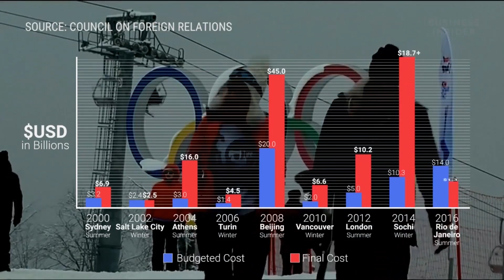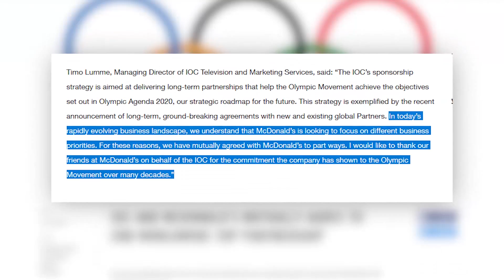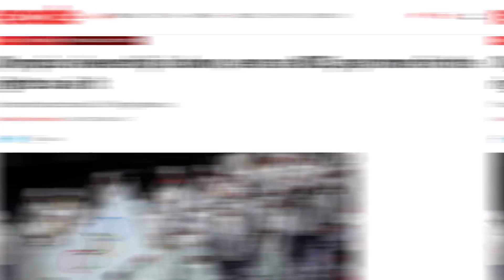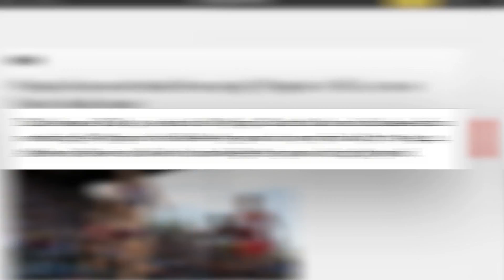Who Makes Money On The Olympics?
When it comes to the Olympics, if we forget about the glory of a medal, who is really winning? In this video we take a look at a profit and loss breakdown from the previous Olympic games.

A handful of athletes make millions from sponsorship but mostly the competitors are not going to get rich, they are in it for other reasons. As for host nations, these are astonishingly expensive events, costing more than many countries annual GDP, so are they really getting a return on this investment?

The main costs will be creating stadiums and other venues, expanding transport infrastructure and then the extra cost of policing. The Nagano games in Japan in 1998 created a new line for their Shinkansen bullet train, connecting the olympic site to Tokyo. The London 2012 games extended lines on the Tube to allow for the olympic traffic. The UK also needed to pay $355 million to the private security firm G4S, since their police force would have been stretched to thin.

The total cost can vary wildly from games to games, since it’s the infrastructure that is the big cost. Athens needed a new airport, which was a big part of the $15 billion they spent. Salt Lake City was already well equipped to host this kind of event, so they only spent $2 billion. The most expensive was the last winter olympics in Sochi, which came to over $50 billion.

To see who profits the most from the Olympics watch the whole video.